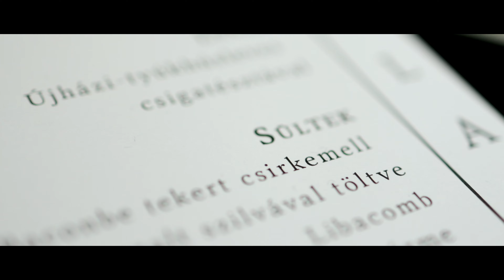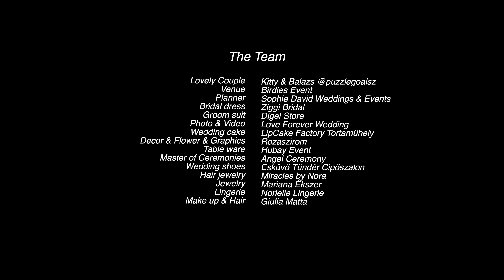Monochrome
Lovely couple: @puzzlegoalsz
Venue: @birdies.event
Planner: @sophie_david_weddings_events
Bridal dress: @ziggibridal
Groom suit: @digel_store_budapest
Photo&Video: @loveforeverwedding
Wedding cake: @lipcakefactory.tortamuhely
Decor&Flower&Graphics: @rozaszirom
Table Ware: @hubayevent
Master of Ceremonies: @angel_ceremony
Wedding shoes: @eskuvotunderciposzalon
Hair Jewelry: @miraclesbynora
Jewelry: @mariana.ekszer
Lingerie: @norielle_lingerie_hungary
Make up&Hair: @giuliammakeup